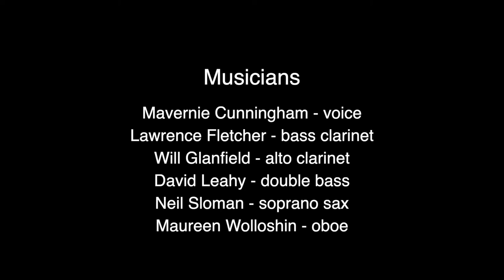Music-based Underscore - Victory Wood - 03082021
This is the recording of the entire Music based underscore for the 3rd of August 2021, featuring Kent based musicians: Mavernie Cunningham, Lawrence Fletcher, Will Glanfield, David Leahy, Neil Sloman, and Maureen Wolloshin. It took place in the Oak circle and avenue in Victory wood, Kent.